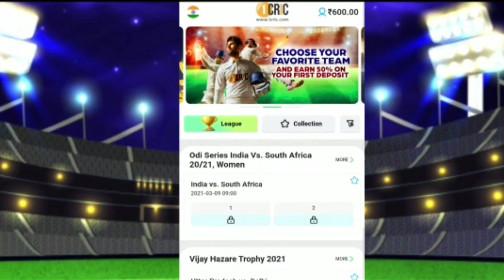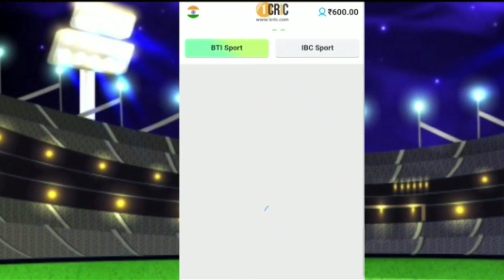IPL 2021 - G Maxwell,Dan Christian Join To (RCB) Practice Camp, Finn Allen Hurricane IPL 2021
Watch RCB G Maxwell Arrive Chennai,Dan Christian Join RCB CAMP

अभी 100 से 1000 तक का मुफ़्त  Sign-Up बोनस पाने के लिए नीचे दिए लिंक पर क्लिक करें।

NOT : ALL THE IMAGES/PICTURES SHOWN IN THE VIDEO BELONGS TO THE RESPECTED OWNERS AND NOT ME.. I AM NOT THE OWNER OF ANY PICTURE SHOWED IN THE VIDEO.

* FAIR USE COPYRIGHT DISCLAIMER * " *Copyright Disclaimer Under Section 1 07 of the Copyright Act 1976, allowance is made for "fair use" for purposes such as criticism, commenting, news reporting, teaching, scholarship, and research.